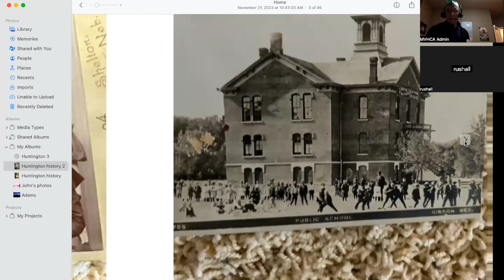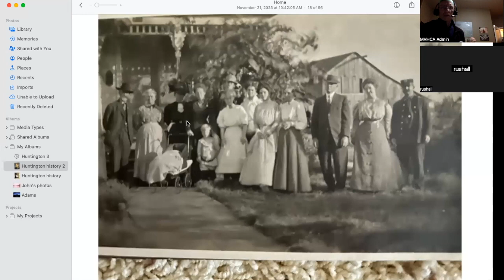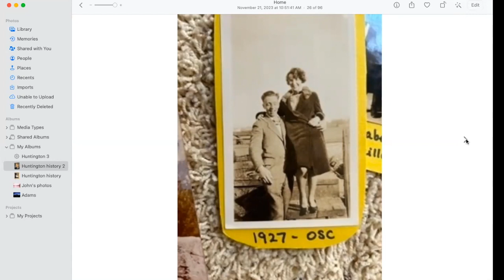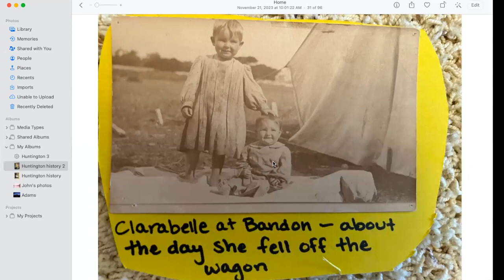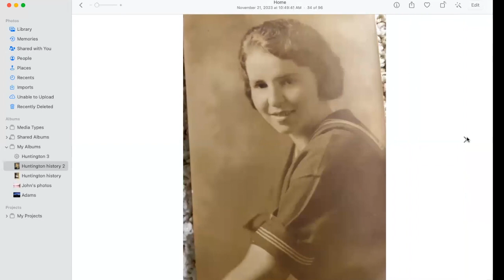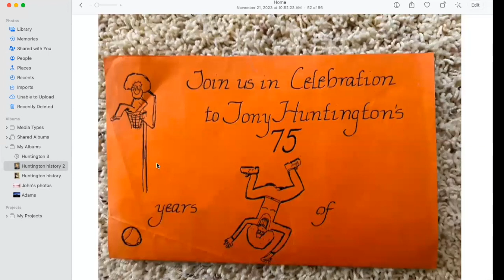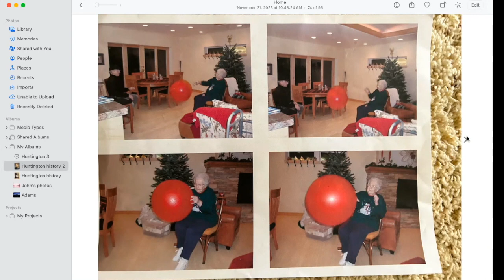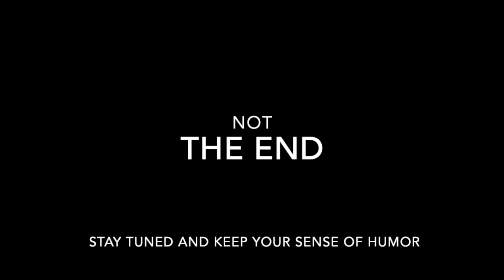A history of the Harold E. Huntington Family and its inlaws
Mike Huntington. November 23, 2023